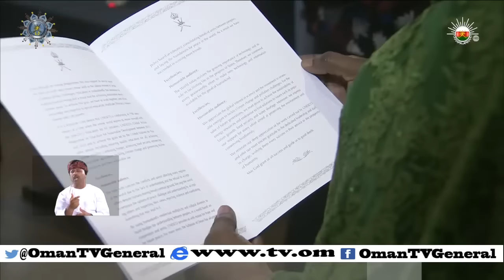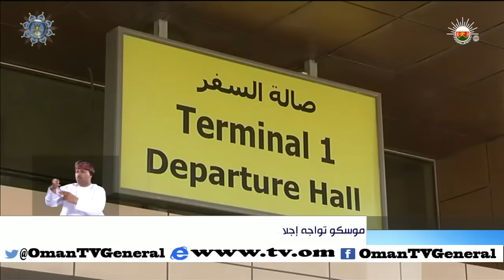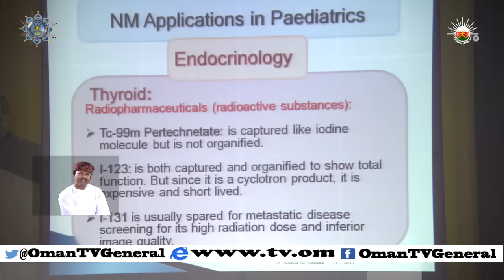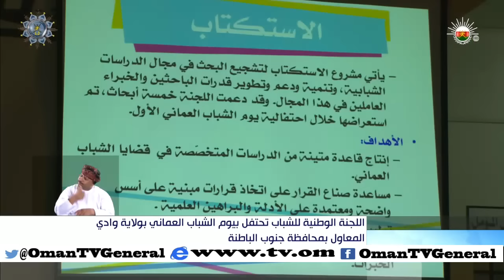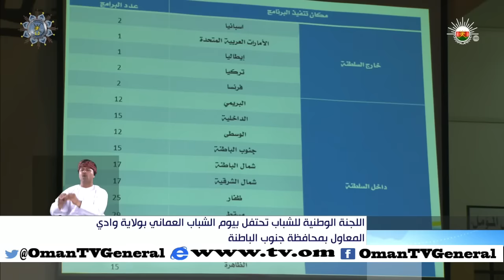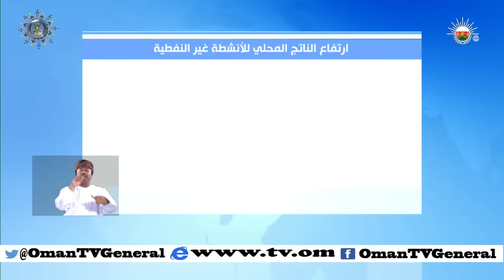أخبار العاشرة | السبت 7 نوفمبر 2015 م